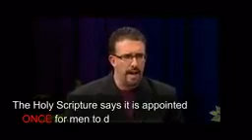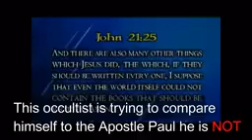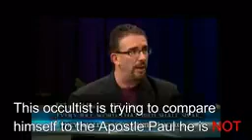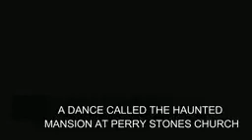September 14, 2020